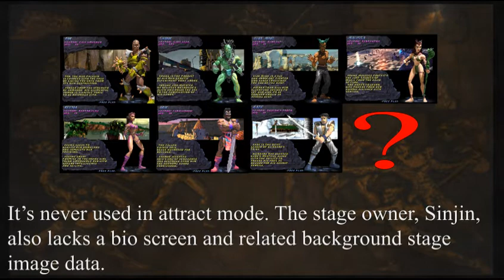Primal Rage 2: Abandon All Hope, Stage Mysteries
Here we explore development theories around the stage Abandon All Hope (some of which are generally known, but worth noting in context).

We also look at unused elements that show a lot more was planned for this stage. Like previous videos regarding stages, the question that always arises is: Were these objects intended to be added to the game or did technical limitations or a changed design plan result in them been scrapped?